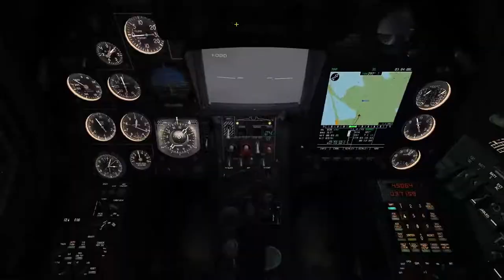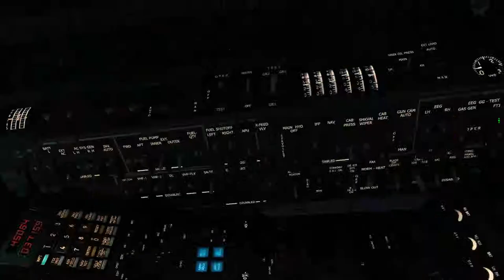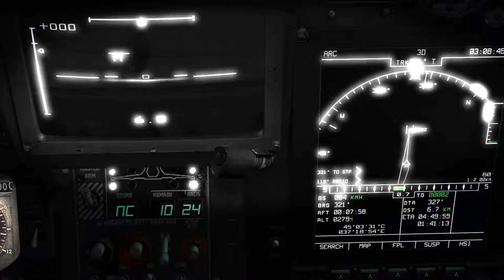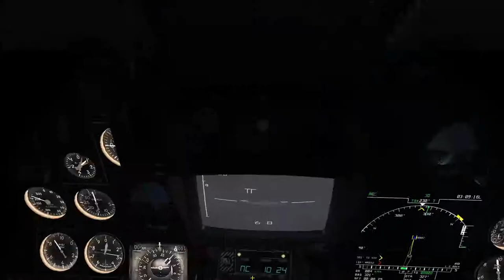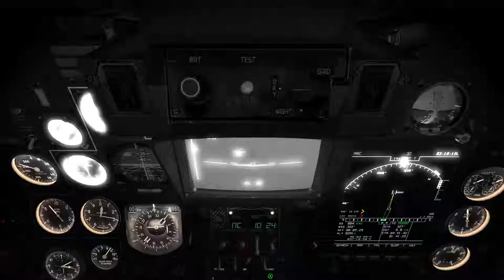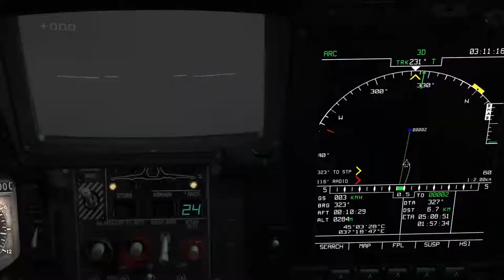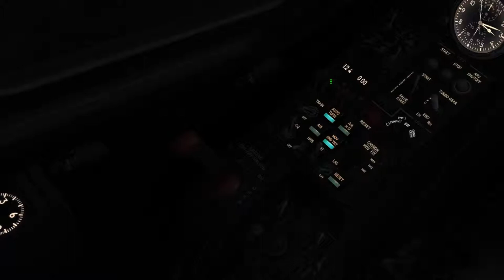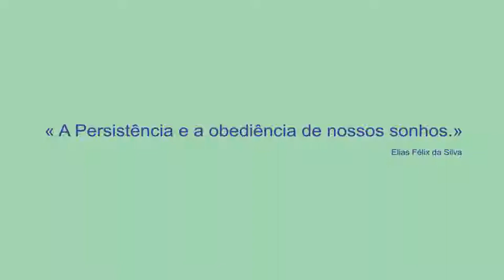DCS - KA-50 Black Shark - ARMA / NOITE